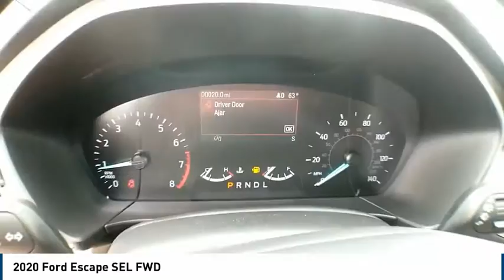2020 Ford Escape Midland TX lub42898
2020 Ford Escape SEL FWD

4200 W. Wall

NOTITLE